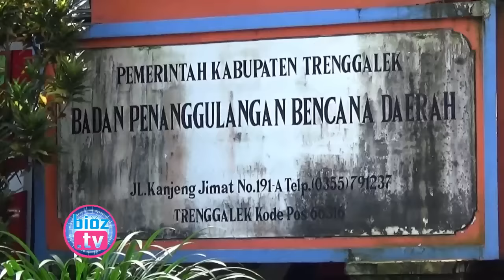Beginilah Nasib "Bendera Setengah Tiang" Di Trenggalek Jelang Hari "Kesaktian Pancasila" - bioz.tv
Beginilah Nasib Bendera Setengah Tiang Di Trenggalek Jelang Hari Kesaktian Pancasila - bioz.tv - Meski pihak pemerintah kabupaten trenggalek mengaku sudah menerbitkan surat edaran hingga ke pemerintah desa, namun fakta dilapangan masih terlihat minim dari pemasangan bendera, terutama di area pemukiman warga  terlihat masih sepi dari pemasangan bendera setengah tiang tersebut.

Apes.. Maksut Hati Cari Aman Judi Di Tengah Hutan, Pria Ini Justru Di Grebek Polisi - bioz.tv